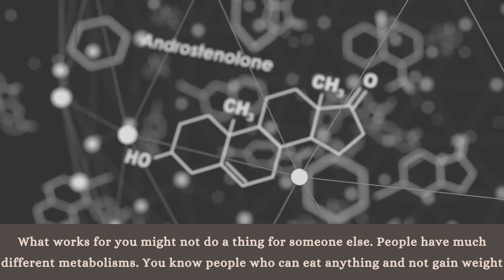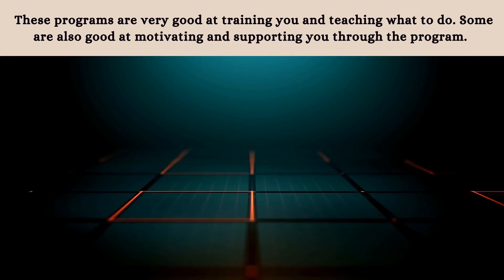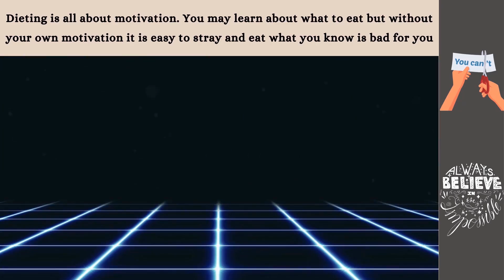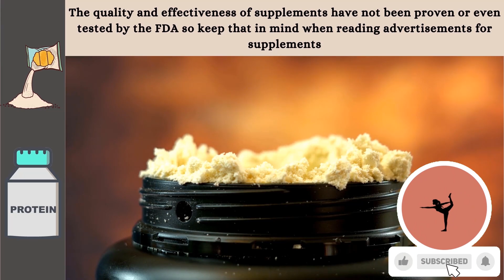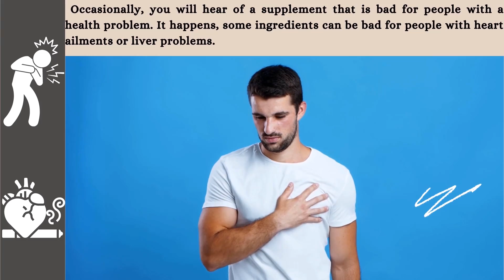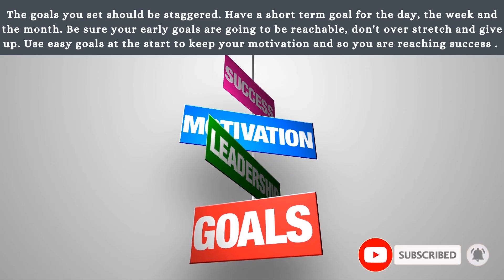How To Lose Weight With Diet For Women * Weight Loss Surgery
Thеrе are a milliоn diffеrеnt idеаѕ оut thеrе whеn it соmеѕ tо lоѕing wеight аnd hеаlthу еаting

If you have any questions about in general, I'd love to hear them!  Please put them in the comments section below!

How To Get Clear Skin Care And Healthy Skin At Home►📺

My Trimbody is a youtube channel that gives you tips for health and wellness.  It also inspires you how to lose weight by watching our videos.  It has a video of weight watchers and nutritional facts.  Mytrimbody channel gives you an idea about weight loss surgery.  It has so many aspirational videos on the youtube channel of fitness culture, life coaching, nutritional, weight loss, and liquid diet.  It’s a one-stop channel for those who want to be fit and healthy.

My Trimbody also helps for people who want to gain weight, it gives important health tips for life coaching and weight gain journey.

You should not rely upon any information contained on this YouTube channel for legal advice. Viewing this YouTube channel is not intended to and shall not create any kind of relationship between you and Mytrimbody.  Messages or other forms of communication that you transmit to this YouTube channel will not create any relationship and thus the information contained in such communications may not be protected as privileged. Mytrimbody can't guarantee the accuracy of the information contained in this YouTube channel or in links to other YouTube channels or websites. This YouTube channel is provided "as is," which does not represent that any outcome or result from viewing this channel. Your use viewing of this YouTube channel is at your own risk. You enjoy this YouTube channel and its contents only for personal, non-commercial purposes.

Weight Loss Journey 2020
Nutrition Facts